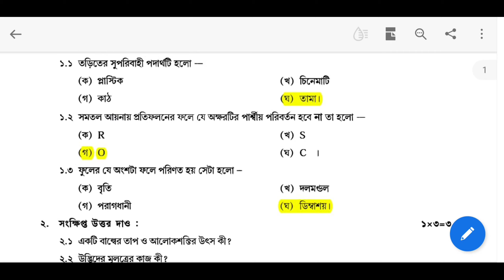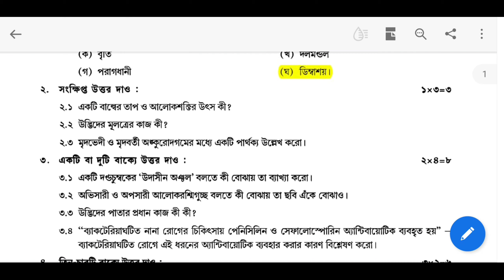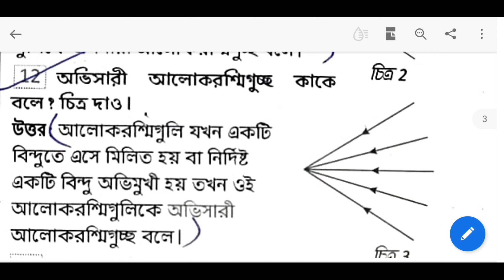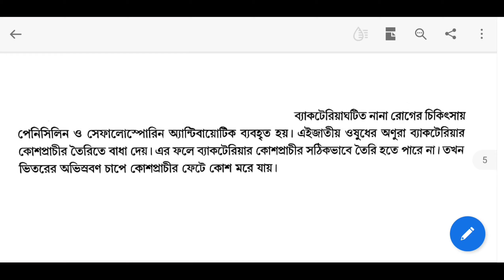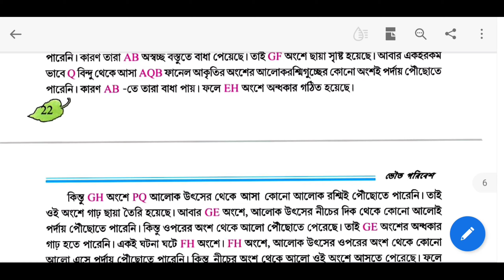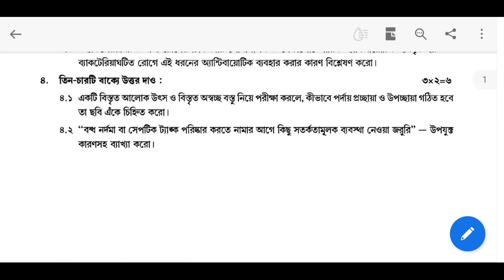Class 7 Science Model Activity Task Part 7 2021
Hello Everyone, I am Rima and today in this video I am going to share new model activity task.